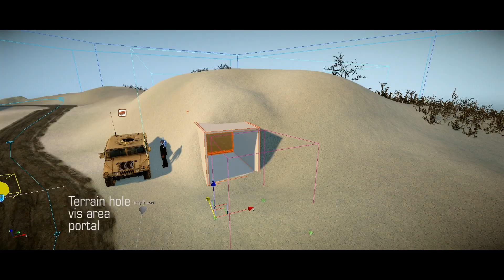CryEngine3 Free SDK Test Level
Every time I try something new with the engine I do it here first, in my test level.